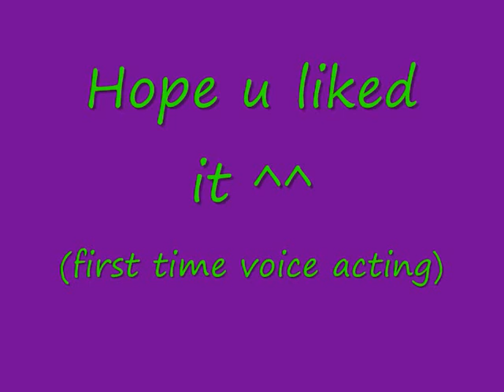Audtition for anglethecoyote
My audition for Spark for Angelthecoyote's animation...hope i get it ^^